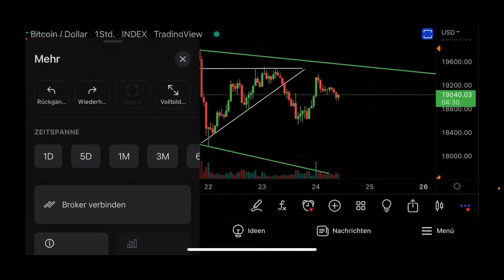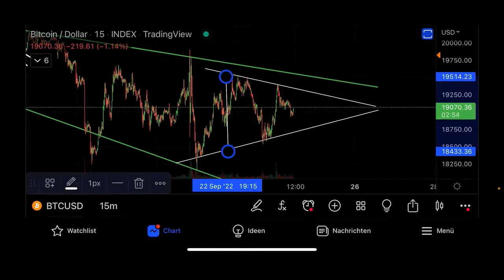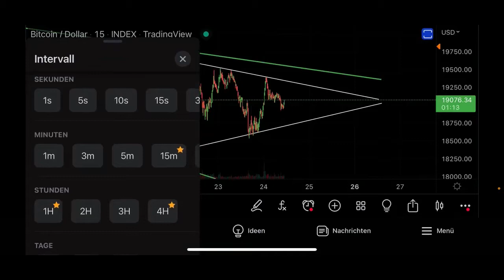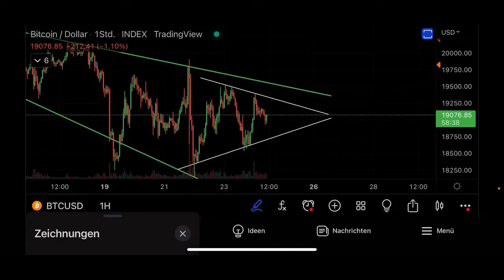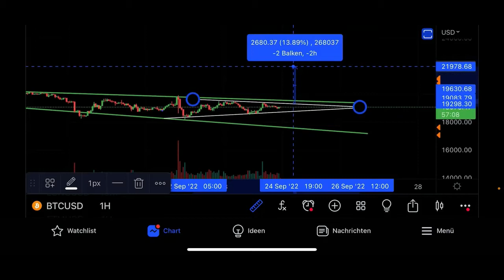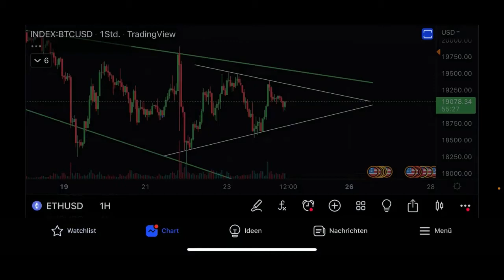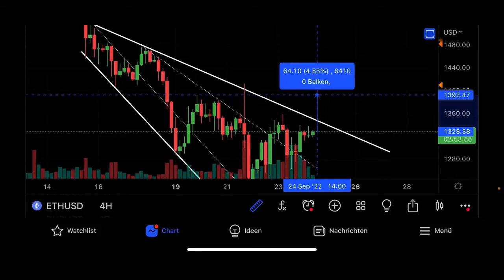BITCOIN:😱¡¡ENORME EXPLOSIÓN ADELANTE‼️